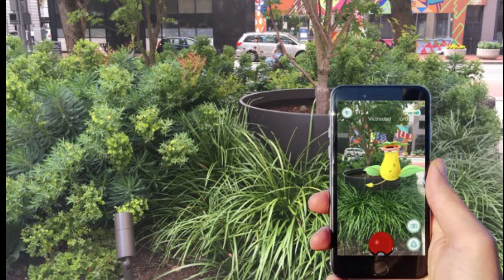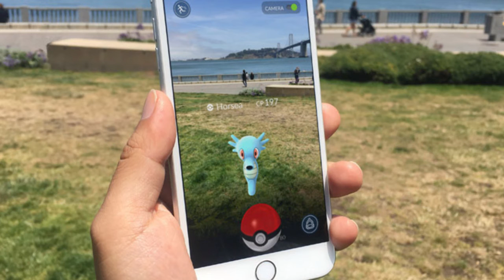ออกล่าโปเกม่อน!!!สุดฮิตสนุกสนานกันทั่วโลก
หลังจากที่ Pokemon Go เปิดให้คนไทยได้เล่นแล้ว กระแส Pokemon Go (โปเกมอน โก) ก็มาแรงเลยทีเดียว ไม่ว่าจะเดินไปทางไหนก็เจอแต่คนเดินตามล่าหาเจ้า Pokemon สนุกสนานกันทั่วโลกเลยที่เดียว